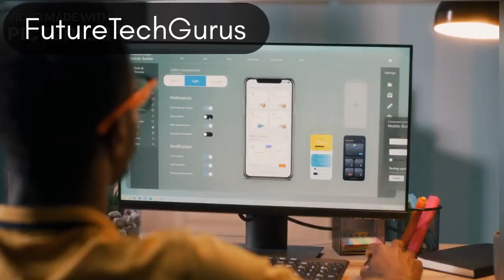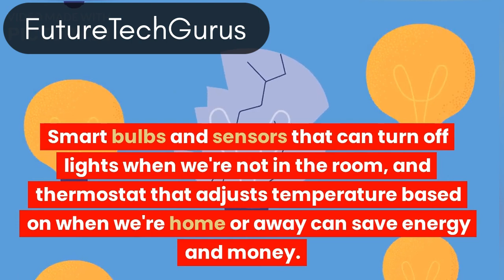The Future of Smart Homes || A Peek into the Way We Will Live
Come, take a tour of the future with us, as we explore how smart homes are transforming our lives. From voice-activated assistants to smart fridges, we cover it all! Join us on this exciting adventure and get a glimpse into the future of our homes!